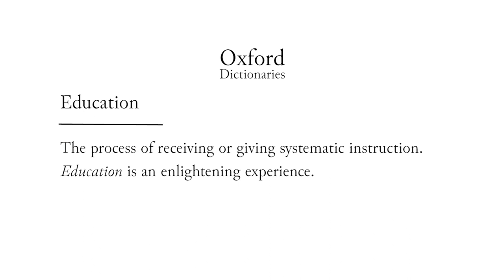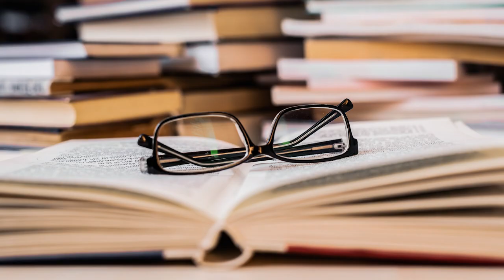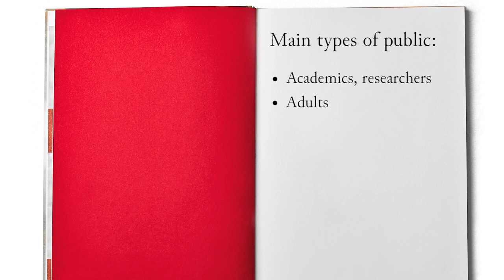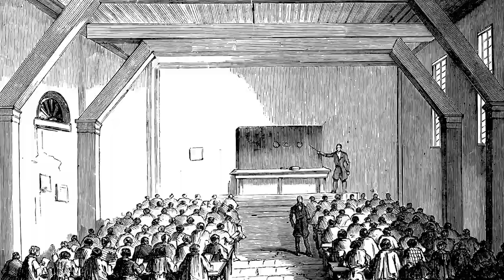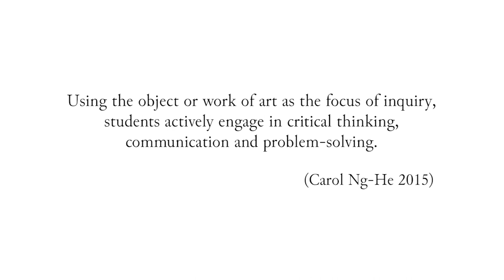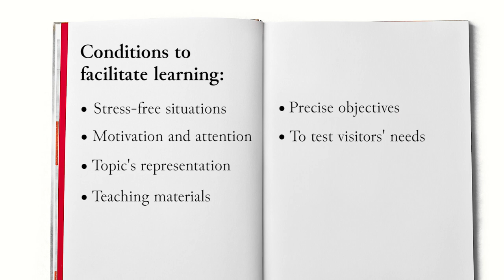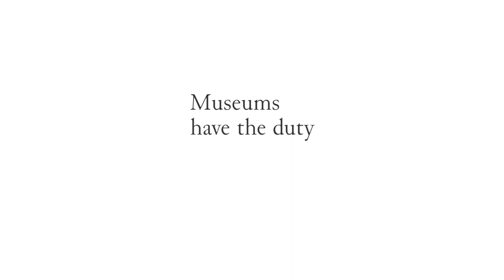2.1.1. The museum teaching strategies